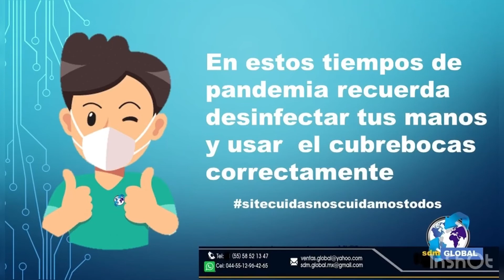Conversión de Ambulancias de Traslado Tipo 1 2 Equipamiento fabricación venta SDM GLOBAL MEXICO 2020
Equipamiento de Patrullas y Moto Patrullas
Fabricación de Ambulancias
Venta de Ambulancias en México
Conversión de Ambulancias

Recuerda que Somos Fabricantes directos de Conversión de Moto Patrullas en México

Venta y Fabricación de Moto Patrullas

Especialistas en la Conversión de Unidades Móviles

Equipamiento de Moto Patrullas en Mexico
Equipamiento de Moto Patrullas Fortaseg
Equipamiento de Moto Patrullas en Puebla
Equipamiento de Moto Patrullas en el Estado de Mexico
Equipamiento de Moto Patrullas sedan
Equipamiento de Moto Patrullas pick up
Equipamiento de Moto Patrullas

Conversión de Moto Patrullas
Conversión de Moto Patrullas en Mexico
Conversión de Moto Patrullas Fortaseg
Conversión de Moto Patrullas en Puebla
Conversión de Moto Patrullas en el Estado de Mexico
Conversión de Moto Patrullas sedan
Conversión de Moto Patrullas pick up

Fabricación de Moto Patrullas en Mexico
Fabricación de Moto Patrullas
Fabricación de Moto Patrullas Fortaseg
Fabricación de Moto Patrullas en Puebla
Fabricación de Moto Patrullas en el Estado de Mexico
Fabricación de Moto Patrullas sedan
Fabricación de Moto Patrullas pick up

Fabricantes de Moto Patrullas en Mexico
Fabricantes de Moto Patrullas
Fabricantes de Moto Patrullas Fortaseg
Fabricantes de Moto Patrullas en Puebla
Fabricantes de Moto Patrullas en el Estado de Mexico
Fabricantes de Moto Patrullas sedan
Fabricantes de Moto Patrullas pick up

Venta de Moto Patrullas en Mexico
Venta de Moto Patrullas
Venta de Moto Patrullas Fortaseg
Venta de Moto Patrullas en Puebla
Venta de Moto Patrullas en el Estado de Mexico
Venta de Moto Patrullas sedan
Venta de Moto Patrullas pick up

Manual de Identidad Fortaseg 2020

Empresas de Equipamiento de Patrullas

SDM GLOBAL MEXICO 2020
FORTASG 2020